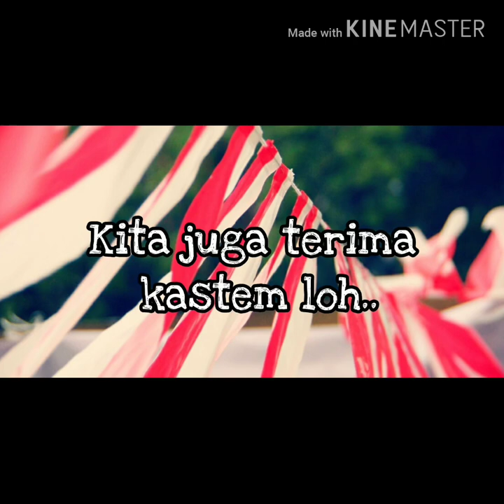Jual Umbul - Umbul Murah Di Sawah Besar : WA 08986862161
Buat yang di daerah Sawah Besar yang sedang nyari umbul – umbul dan bendera agustus lainya kami menyediakan, umbul2, bendera bandir, bendera merah putih, bendera bekron, dll  Hub 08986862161